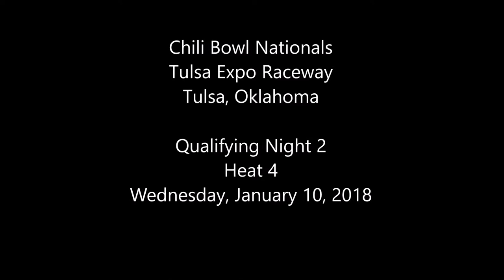2018 Chili Bowl - Wednesday Heat 4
Heat 4 (8 Laps): 1. 28-Kory Schudy, [1]; 2. 03-Warren Johnson, [2]; 3. 77S-Alex DeCamp, [8]; 4. 1T-Tony Roney, [4]; 5. 41H-Brandon Hanks, [6]; 6. 73X-Jason McDougal, [5]; 7. 92K-Daron Clayton, [7]; 8. 2G-Terry Goodwin, [3]